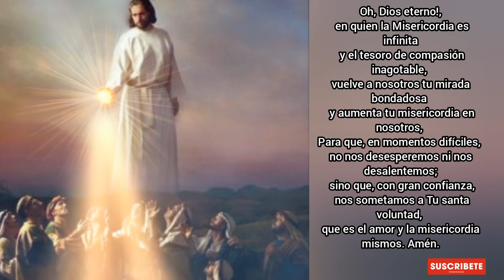Coronilla a la Divina Misericordia Miércoles 05 de Enero 2022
por tu infinita misericordia gracias mí Jesús